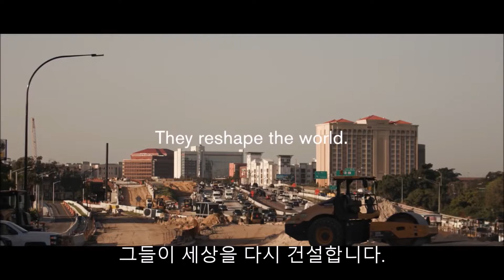메가프로젝트 리스트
[볼보건설기계 메가프로젝트 리스트]

볼보건설기계의 새로운 ‘메가프로젝트 리스트’의
건설 프로젝트는 건설 그 이상의 의미를 가지고 있습니다.
볼보건설기계는 프로젝트를 통해 사람들의 삶을 변화시킵니다.
볼보건설기계의 ‘메가프로젝트 리스트’는
✔️ 지역 사회 간의 연결 고리를 개선하고
✔️ 교통과 비즈니스를 향상 시키며
✔️ 빠른 시간 내에 스마트하고 지속 가능한 도시를 건설합니다.
볼보건설기계는 상상력, 근면, 기술 혁신을 통해
보다 깨끗하고 스마트하며 세상을 발전시키는 방향으로 이끌어 나갑니다.